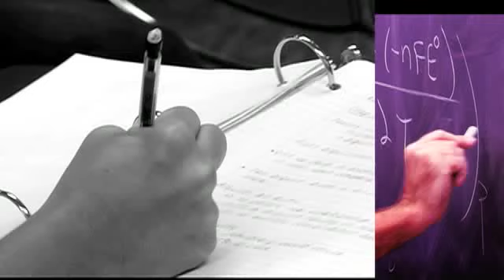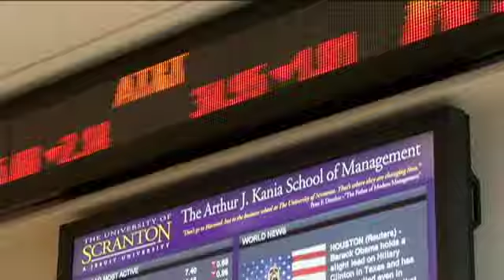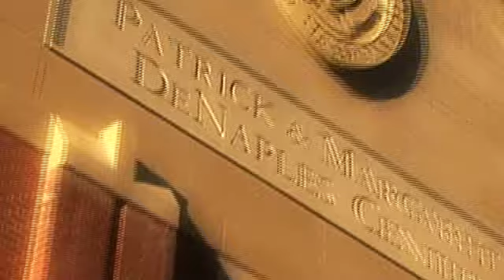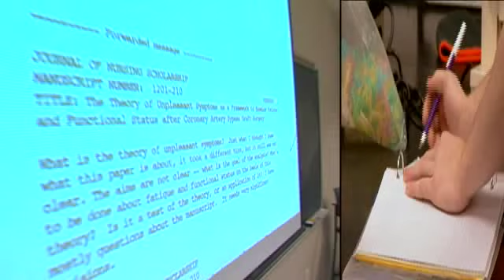The University of Scranton - Pride Passion Promise Campaign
The University of Scranton - Pride Passion Promise Campaign Video